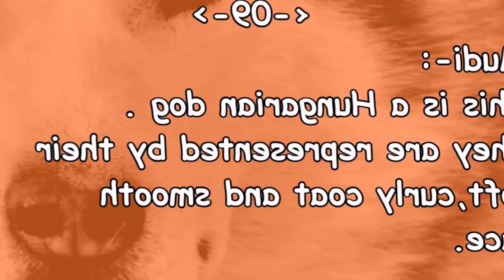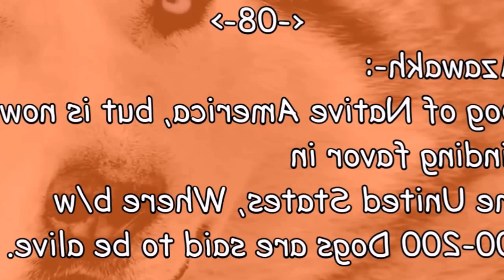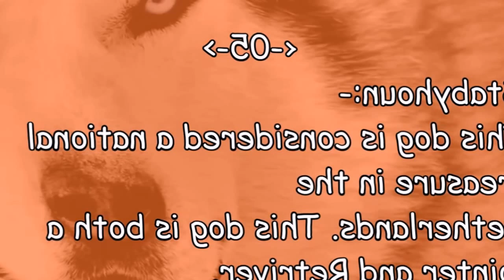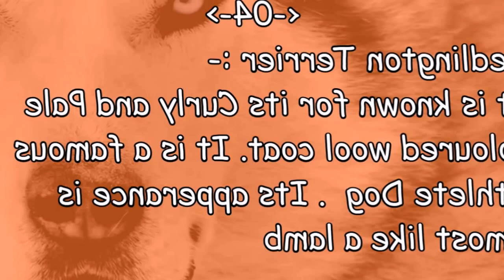The most beautiful dogs like lions over the world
a beautiful dog likes a lion in the world